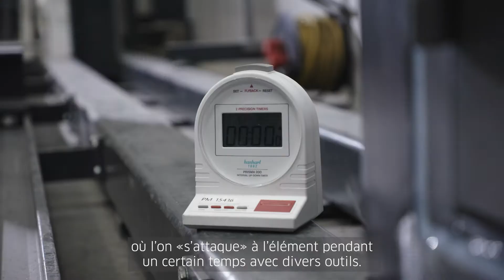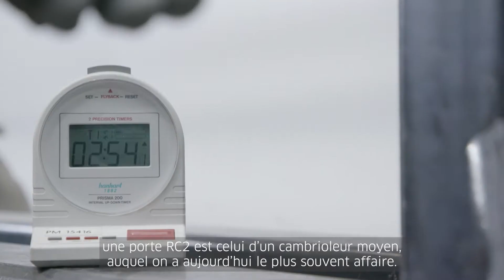Protection anti-effraction avec systèmes de profilés en acier | Jansen AG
Protection anti-effraction - des fenêtres, portes et façades résistantes

On trouve les systèmes de portes et portails, fenêtres et façades anti-effraction réalisés à partir de systèmes de profilés en acier de Jansen aussi bien dans les bâtiments gouvernementaux, les musées et les galeries que dans les prisons, les banques et les commissariats de police. Même dans les logements haut de gamme, les constructions vitrées anti-effraction dotées de profilés en acier étroits peuvent permettre de respecter de manière fiable des exigences parfois contradictoires d’une transparence et ouverture accrues associées à une protection contre le vol et le vandalisme, le tout dans une apparence élégante.